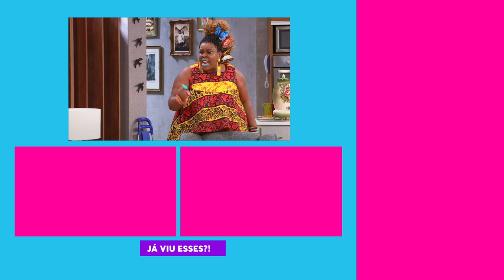SAUDADES DO MÉIER? Terezinha cansou do LEBLON! 👀😅 | Vai Que Cola | Humor Multishow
Méier ou Leblon? Parece que Terezinha cansou do bem bom da zona sul e tá doidinha pra voltar pra zona norte! Será? 😅

🎥 ASSISTA TAMBÉM 🎥